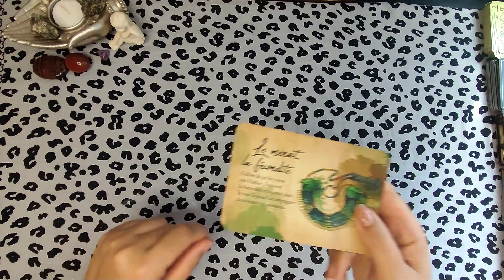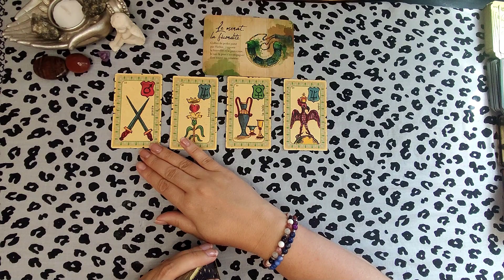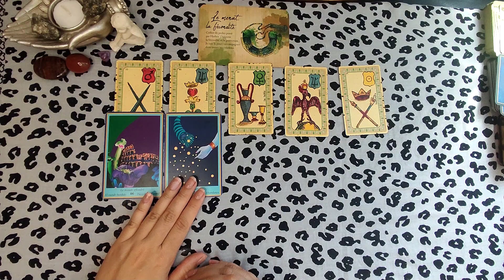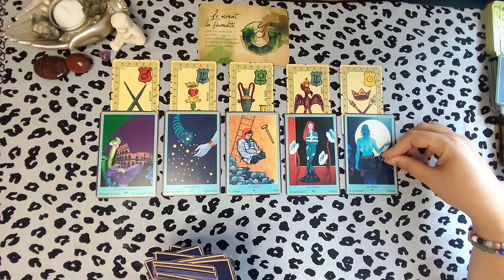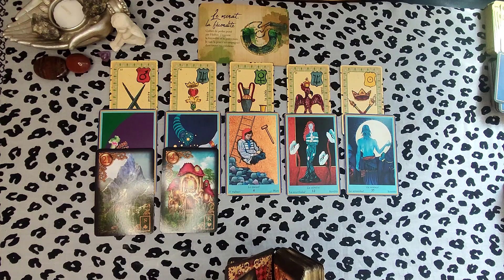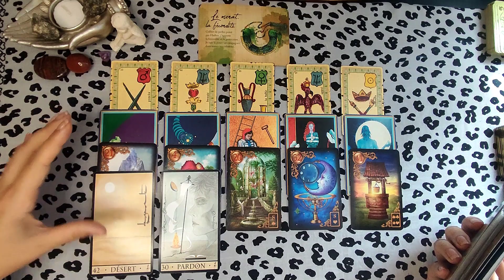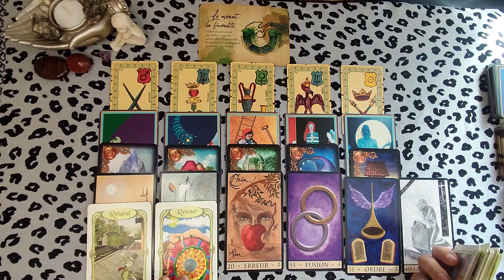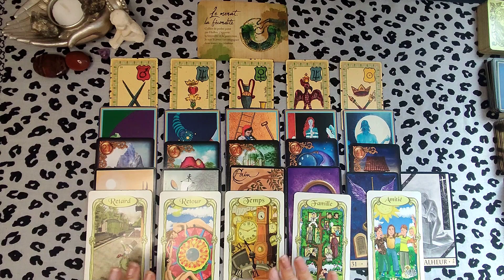♍VIERGE Août 2021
Vous pouvez me contacter pour des guidances privés ou l'acheter des bracelets en pierres naturelles 100% fait de mes mains dans mon site si dessous.